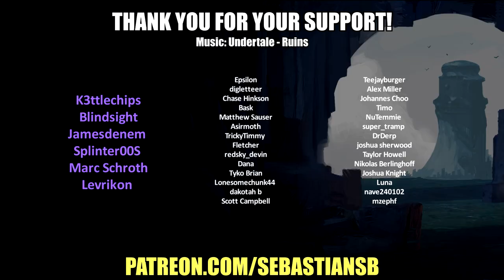Let's Try Fuga: Melodies of Steel - I Was Not Prepared for This Insanity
Game Description:

"We have to fight! If we don't, everyone we love will be taken away!"

One fateful night, a peaceful village is thrown into the flames of war. Determined to save their families, a group of children boards a giant tank and begins an offensive charge!

Fuga: Melodies of Steel is an RPG where you place children, each with their own unique characteristics and skills, at different gun turrets in a tank to fight against the enemy.

Living inside the tank, the children show emotion and gain affinity amongst each other. Manage these both to change the outcome of their journey!

-A mysterious ancient weapon: The Taranis
Taranis, the giant tank sheltering the children, conceals many mysteries and somehow seems to have its own will. In situations of crisis, it can release a forbidden weapon, the dreadful Soul Cannon.

-Your adventure. Your choices.
Will you make sacrifices for victory? Or will you seek another path?
In this RPG, many choices have to be made in order to progress... but taking the safest road may not always be the best option.
Faced with a desperate situation, what course of action will you choose?